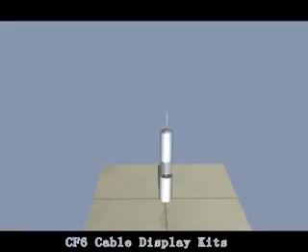CF6 Cable Display Kits